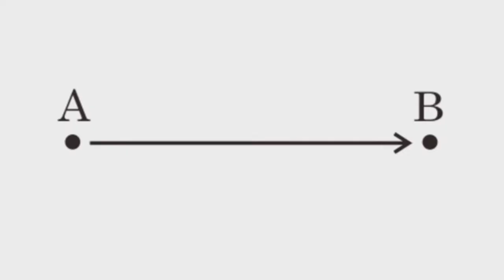Usain Bolt vs NFL Speedsters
How fast is fast?  Who's the fastest? Who's the quickest?